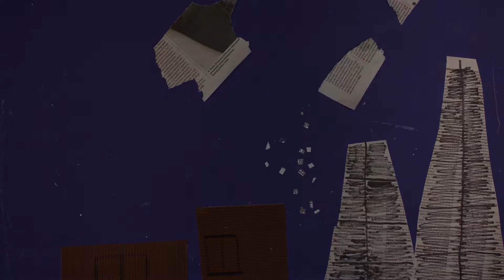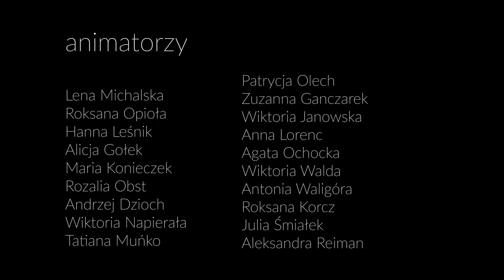Wędrujące Ale Kino 2019! Owady w świecie ludzi - ZBĄSZYŃ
Film powstał podczas warsztatów Wędrującego Ale Kino! 2019